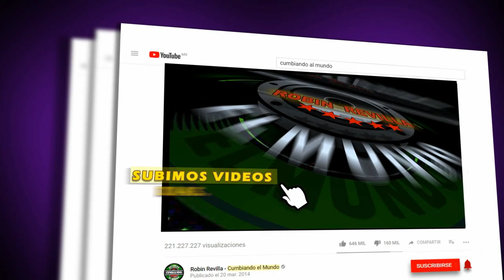EL BURRO LOCO | LOS AHIJADOS DEL PUEBLO